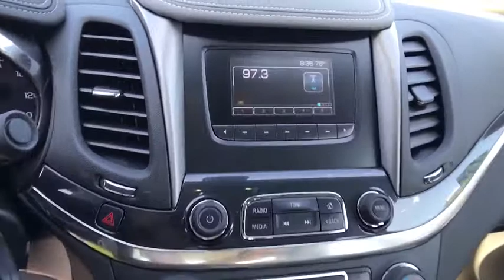2017 CHEVROLET IMPALA Redding, Eureka, Red Bluff, Chico, Sacramento, CA H9189318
2017 CHEVROLET IMPALA
2017 CHEVROLET IMPALA 4DR SDN LS W/1LS - Stock#: H9189318 - VIN#: 2G11Z5S37H9189318

EPA 28 MPG Hwy/19 MPG City! SILVER ICE METALLIC exterior and JET BLACK/DARK TITANIUM interior, LS trim. Satellite Radio, Onboard Communications System, REAR PARK ASSIST, ENGINE, 3.6L DOHC V6 DI WITH VARIABLE... LPO, REMOTE START READ MORE!br /br /KEY FEATURES INCLUDEbr /Satellite Radio, Onboard Communications System MP3 Player, Remote Trunk Release, Keyless Entry, Steering Wheel Controls, Child Safety Locks. br /br /OPTION PACKAGESbr /ENGINE, 3.6L DOHC V6 DI WITH VARIABLE VALVE TIMING (VVT) (305 hp [227.4 kW] @ 6800 rpm, 264 lb-ft of torque [356.4 N-m] @ 5200 rpm), PROTECTION PACKAGE includes (UD7) Rear Park Assist, (AYR) manual-foldable rear head restraints and (AP9) cargo convenience net, LPO, REMOTE START, REAR PARK ASSIST, LS PREFERRED EQUIPMENT GROUP includes Standard Equipment, AUDIO SYSTEM, AM/FM STEREO AND AUXILIARY INPUT JACK (STD), TRANSMISSION, 6-SPEED AUTOMATIC, ELECTRONICALLY-CONTROLLED WITH OVERDRIVE. Chevrolet LS with SILVER ICE METALLIC exterior and JET BLACK/DARK TITANIUM interior features a V6 Cylinder Engine with 305 HP at 6800 RPM*. br /br /EXPERTS ARE SAYINGbr /Should you load up both the rear seat and trunk for a road trip, the Impala will keep your crew comfortable with its impressively smooth ride over bumps and low levels of wind and road noise on the highway. This is a restful Great Gas Mileage: 28 MPG Hwy. br /br /MORE ABOUT USbr /Are you browsing other Mt. Shasta or Red Bluff Chevrolet dealerships? Don't buy until you visit Lithia Chevrolet of Redding. Our inventory includes the popular Chevy Cruze, the versatile Chevy Suburban and the powerful Chevy Silverado pickup truck. Browse our entire inventory of cars, trucks and SUVs. Fuel economy calculations based on original manufacturer data for trim engine configuration. Please confirm the accuracy of the included equipment by calling us prior to purchase. br /